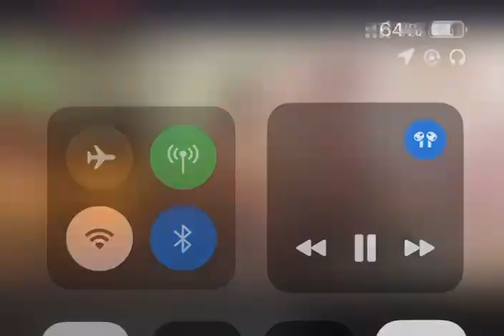GMA USA'24: Kofi Nti full Performance